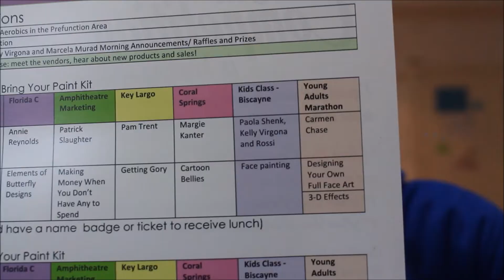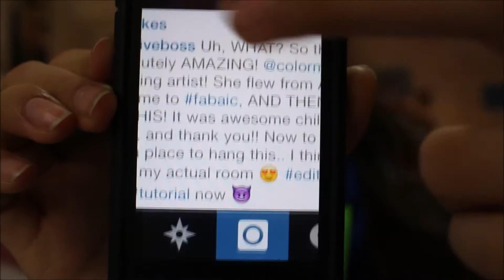FABAIC Rambling - How'd I get my rash again?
Sorry you guys, this is like WEEKS late! Almost a month... haha oh well.